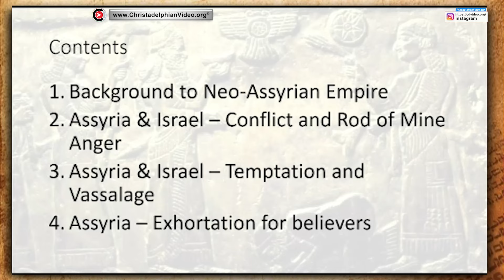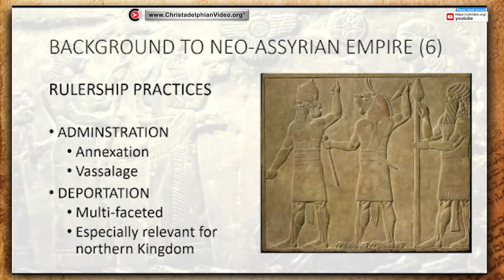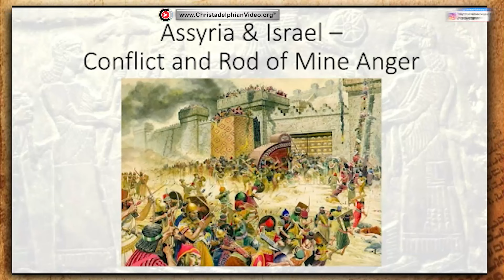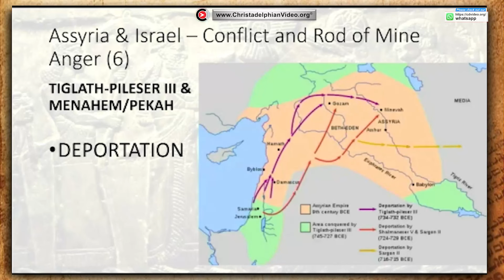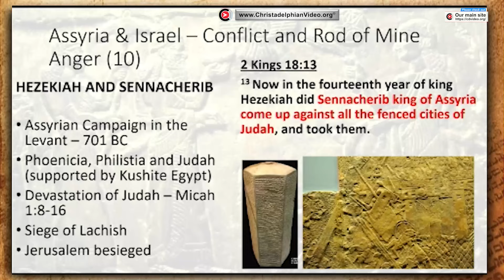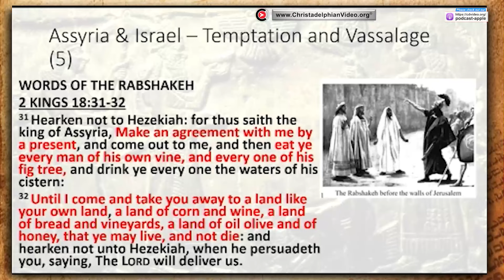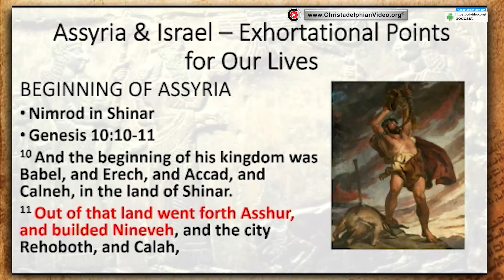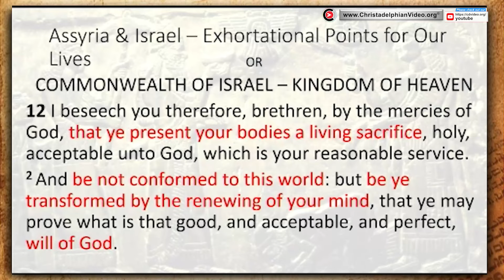Assyria: Israel's Adversary and Tempter.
A @Christadelphians Video:
Description:  The historical background to the rise of the Assyrian Empire is given… unfolds… Their pagan religion was a temptation to Israel, however, Jonah’s preaching produced a short time of repentance. Ultimately, Assyria conquered Israel in the north and deported many Jews. Today, the philosophy of the world can also entice us.